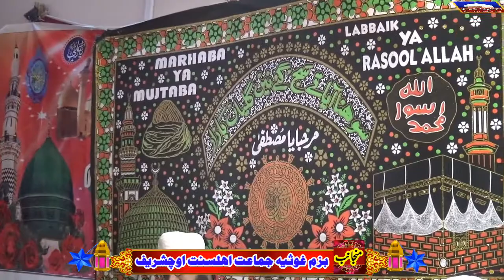Juneed Raza Saeedi New Superhit Naat Sharif 2022 Baba Fareed Channel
Baba Fareed Channel is a Islamic Company Channel in This Channel We Upload All Type of Islamic Videos Like Tilawat Quran Hamad Natts Bayan Qawwali Sufiana Kalam Arfana Kalam Qaseeda Speeches In Urdu Punjabi Arabic Sarkey In Full HD of Top Pakistani Famous And We Have our own Content We Made Videos Of High